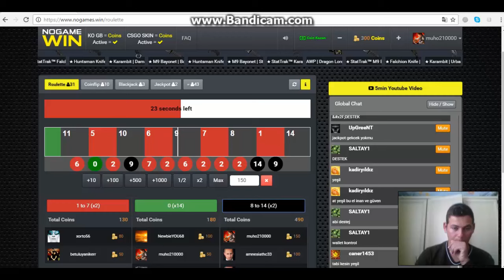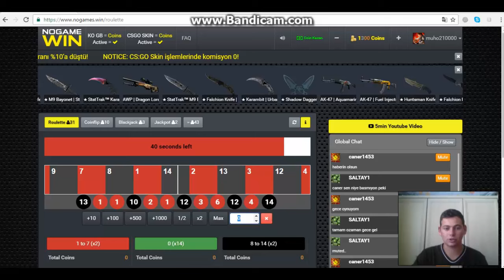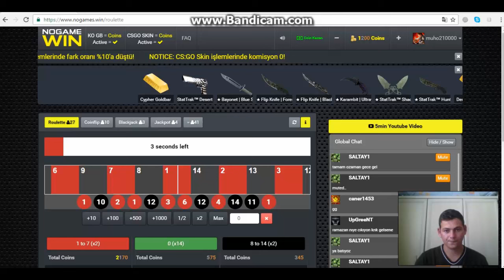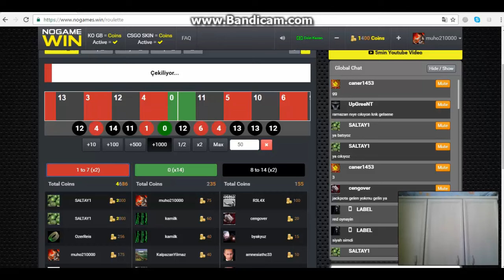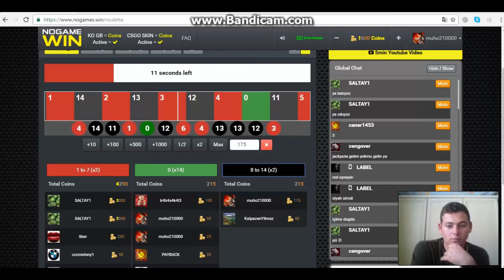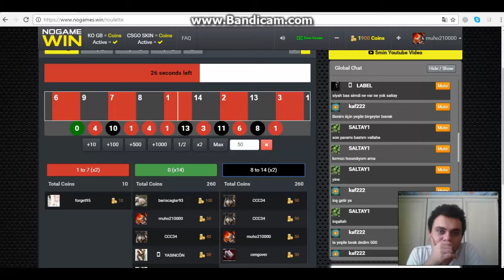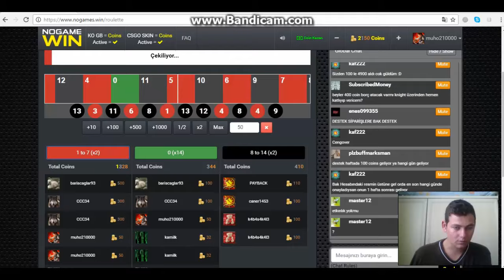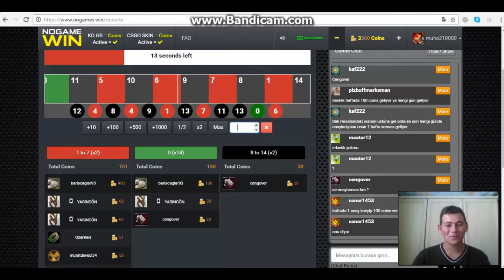Nogames.win # 30dk 'da 3.500 Puan Kazanmak#